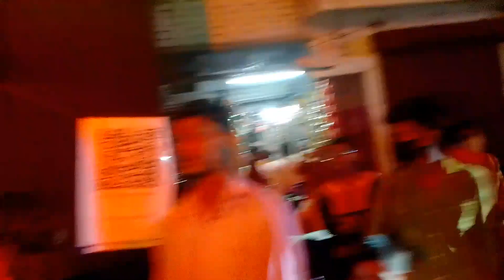गोरखपुर का दुर्गा पूजा मेला ||आरव को पहली बार हम लोग मेला दिखया